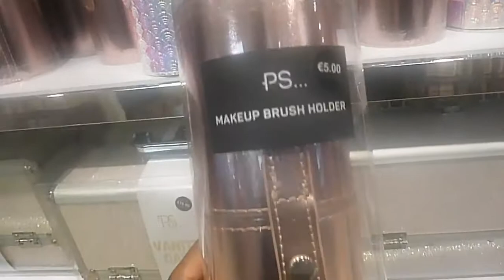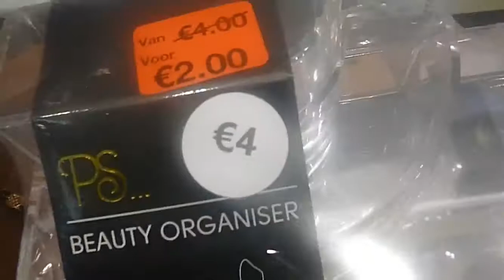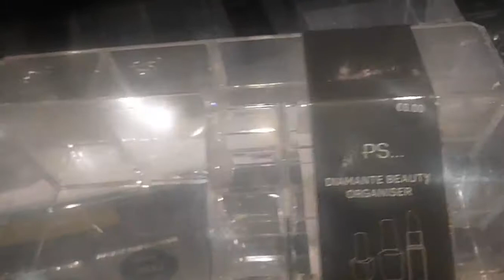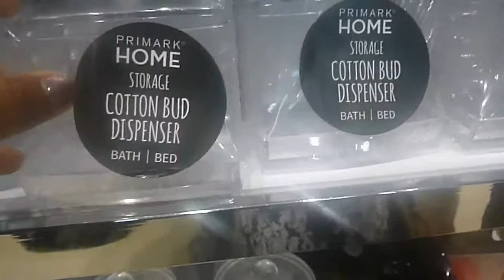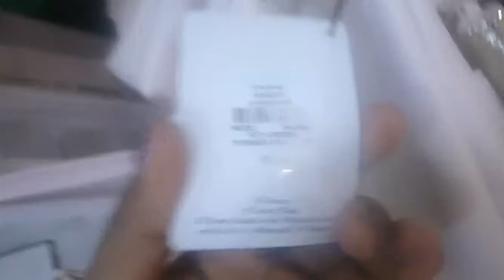Makeup Storage / Organizers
Makeup Organizers

The main purpose of a cosmetic container is to protect the product while it is in storage or being transported. The container must be a well thought out solution that protects the product from deterioration and helps preserve its quality. It must be an attractive looking container as part of the marketing of a beauty product.